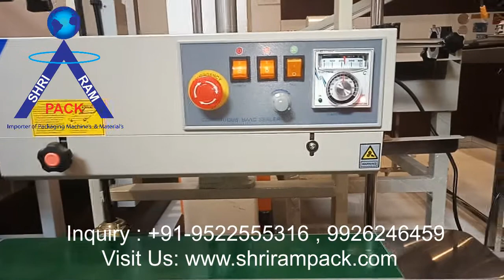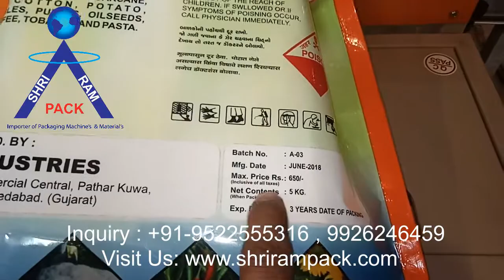5kg Band Sealer | 5kg Continuous Band Sealer | 5kg packing machine |floor packaging machine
Band Sealer Allow for continuous uninterrupted sealing of bags in vertical positions. Each machine is equipped with electronic contact temperature sensor which maintain the required sealing temperature for the bag being sealed as well as variable conveyer belt speed control . FRB-770 is height adjustable model .

Importer Exporter and Dealer band sealer machine ,continuous band sealer machine